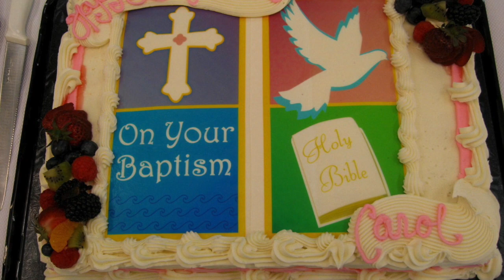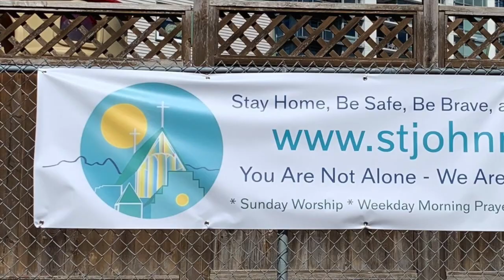A New Journey St. John’s Anglican Church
This video is about A New Journey St. John’s Anglican Church